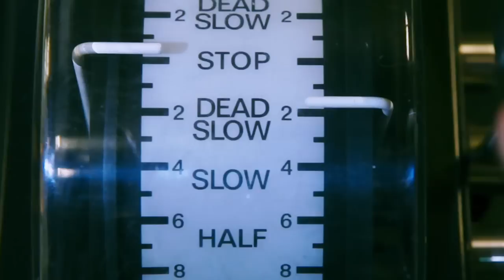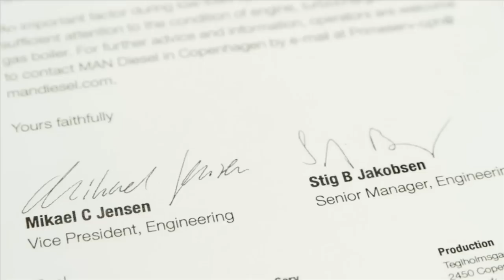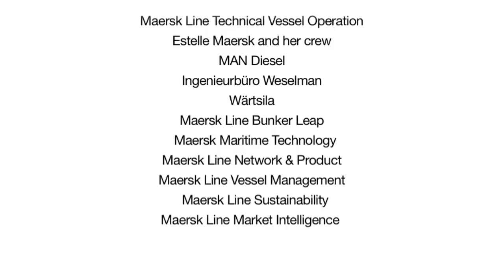Slow steaming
Maersk pioneered 'slow steaming' as an industry standard. Before 2009, the industry feared that slower ship speeds would damage the engine. But Maersk has proved that wasn't the case, if you follow the right procedures.

When a ship 'slow steams' it reduces the engine load --and thereby the speed of the vessel. The benefits are threefold: lower fuel consumption, less pollution and higher schedule reliability. Slow steaming is mainly used on the long hauls, for example across the Pacific or between Asia and Europe.

Maersk is confident that slow steaming is here to stay.